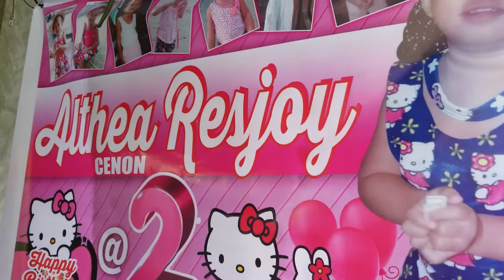Birthday Dinner For Alfredo's Daughter in Tibanban, Governor Generoso, Philippines (1/29/2019)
Birthday Celebration for Alfredo's 2 year old daughter Althea in Tibanban in Governor Generoso in the Philippines